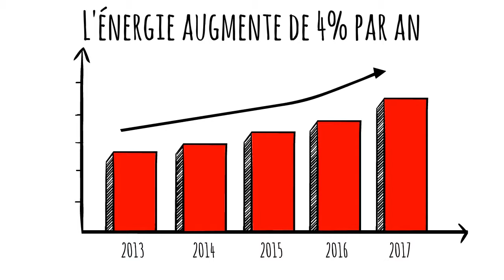Pourquoi isoler son logement ?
Découvrez l'intérêt d'isoler son logement.